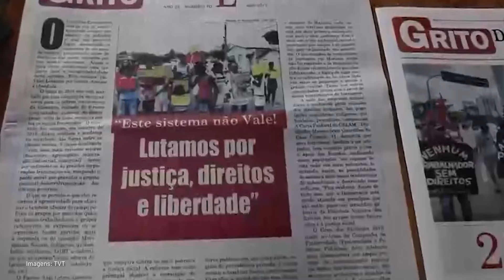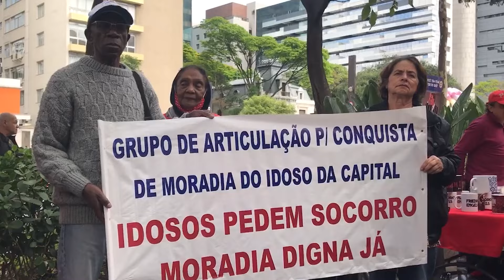Grito dos Excluídos completa 30 de luta pela justiça social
Para celebrar 30 anos de luta por justiça social em todo o Brasil, o Grito dos Excluídos organiza uma mobilização massiva em várias regiões do país no dia 7 de setembro deste ano, sob o mote "Todas as formas de vida importam. Mas quem se importa?". Em 2024, a atividade promete denunciar, em especial, as crises ambientais que afetam, principalmente, os mais vulneráveis.

APOIE O BRASIL DE FATO: apoie.brasildefato.com.br